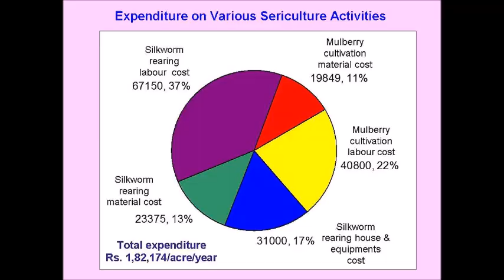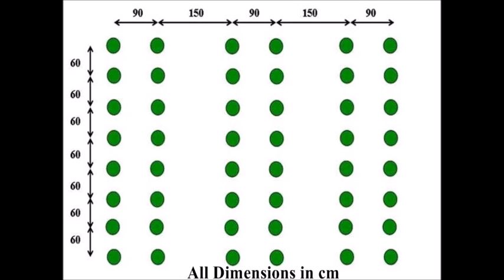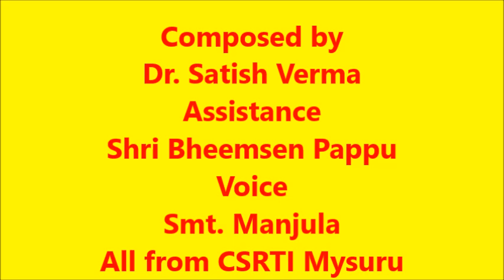Mechanization in Sericulture (in Kanadda language)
It contains details about need, prospects and technologies for mechanization in sericulture.